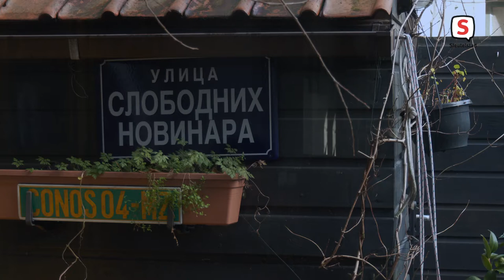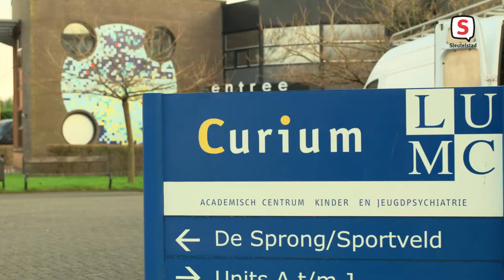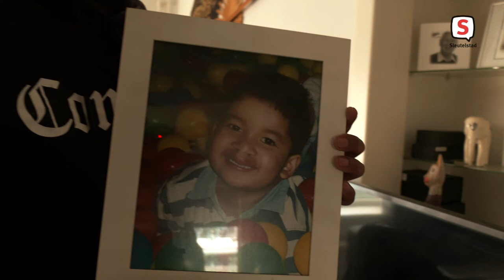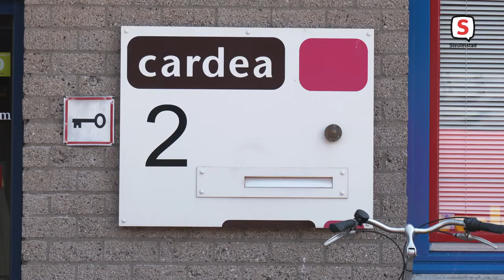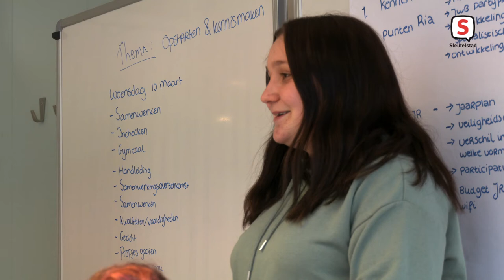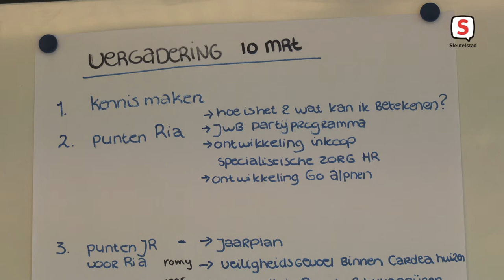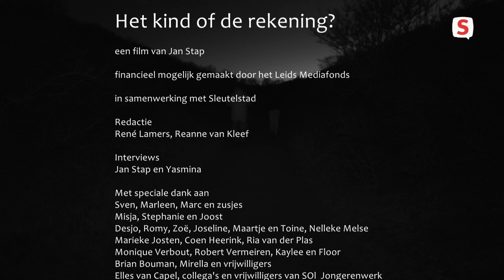Het kind of de rekening? - Aflevering 2: Goede hulp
Wat is goede jeugdhulp? En hoe organiseer je jeugdhulp op school? En wat als je niet naar school kunt? Op deze vragen probeert filmmaker Jan Stap antwoord te geven. In de aangrijpende documentaire ‘Het kind of de rekening?’ volgt Stap onder andere Sven (14) en Misja (12) in hun worsteling om met autisme en een angststoornis hun plek in de maatschappij te vinden. Ook spreekt hij met hun ouders, hulpverleners en de politiek.

In deze aflevering staat de vraag 'Wat is goede hulp?' centraal. We spraken met veel hulpverleners en ervaringsdeskundige jongeren over wat eigenlijk goede hulp is? En wat is een goede hulpverlener en wat hij zij/zij daarvoor nodig? En hoe gaan we er als hulpverlening, bestuur, politiek en maatschappij mee om? En welke rol spelen degenen die hulp krijgen in de kwaliteitsverbetering?

‘Het kind of de rekening?’ wordt mede mogelijk gemaakt door een bijdrage van het Leids Mediafonds.